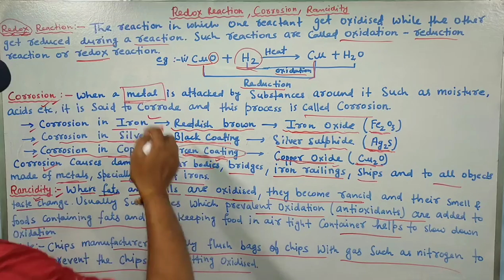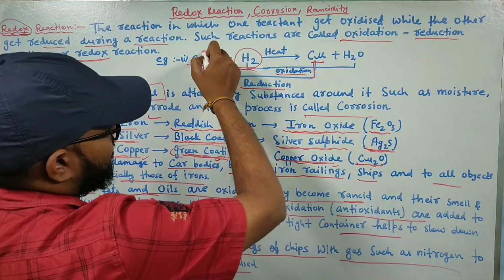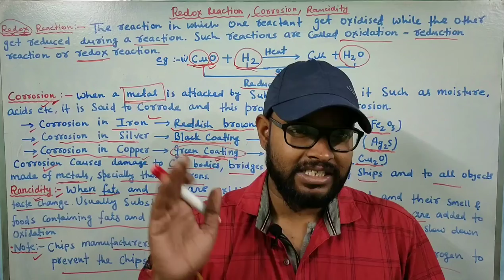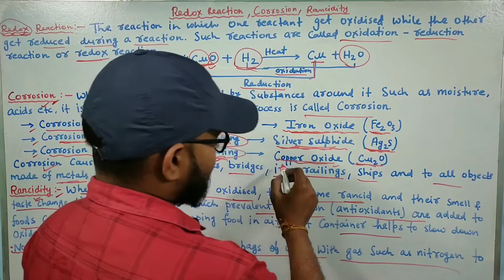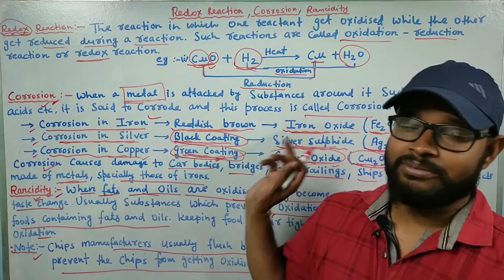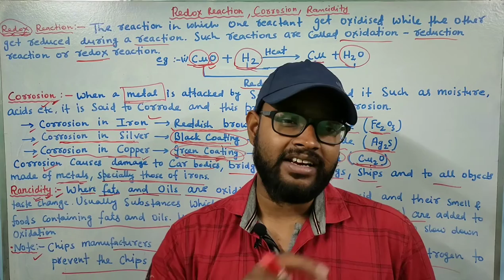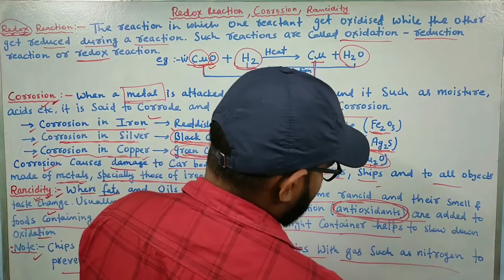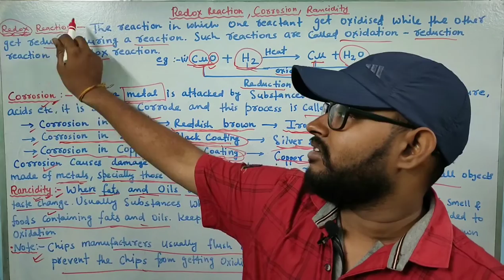REDOX REACTION,CORROSION,RANCIDITY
This video is beneficial for class 10(CBSE) student who give board exam in next year.